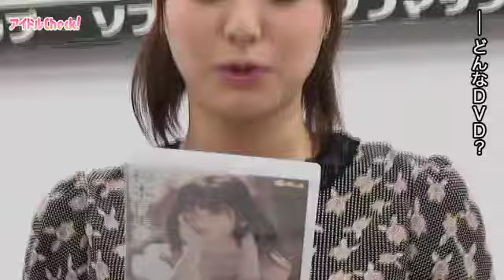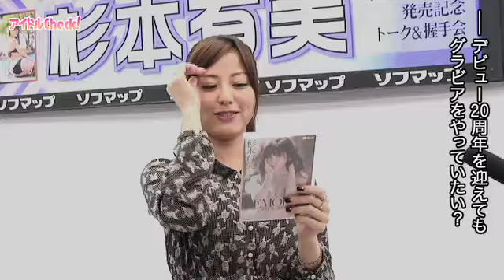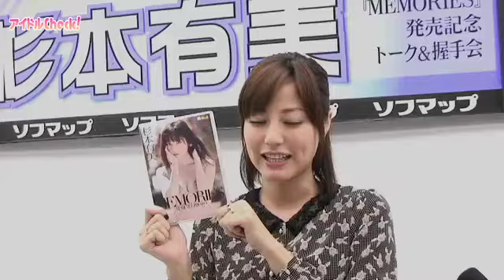杉本有美、最新DVDは酔いどれインタビューでプライベート感満載！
モデル、女優、グラビアアイドルとして活躍する杉本有美。彼女の6枚目となるDVDの発売イベントが10月22日に秋葉原のソフマップアミューズメント館で行われた。